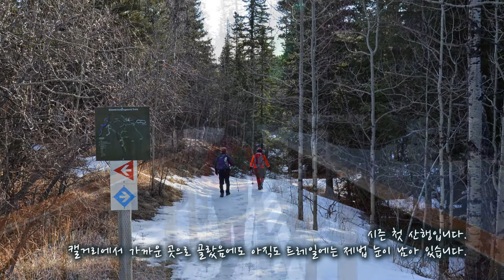Cox Hill - Sibbald, Kananaskis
Cox Hill Hiking on April 21, 2012.
Distance: 12.5km / Elevation: 2219m / Cumulative Gain: 812m
Buena Visa Alpine Club, Calgary
록키를 사랑하는 사람들